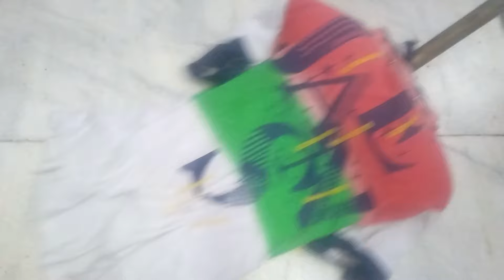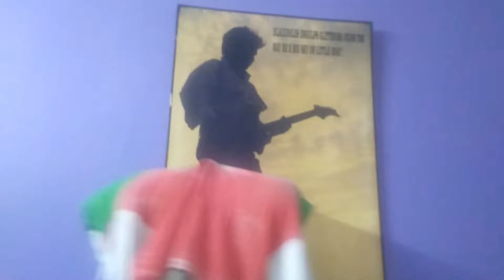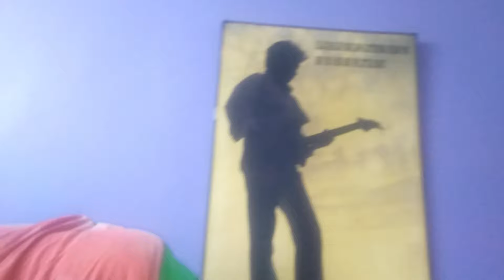अब से झाड़ू पोछे का झंझट खत्म । सिर्फ बोतल मे दो छेद करे । Cleaning tips / kitchen tips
इस चैनल पर घर से संबंधित किचन से संबंधित एक्स तथा टिप्स बताए जाते हैं जिनको अपनाकर हम अपना  बहुत सा समय बचा सकते हैं तथा अपने आप को सुरक्षित रख सकते हैं और घर को साफ सुथरा रखकर तथा पुरानी चीजों को इस्तेमाल करके बहुत सा पैसा भी बचा सकते हैं
On this channel, tips related to the kitchen related to the house are told, by adopting which we can save a lot of time and keep ourselves safe and save a lot of money by keeping the house clean and using old things